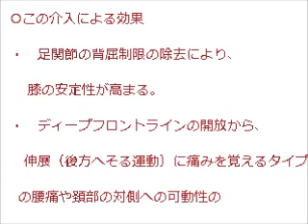足関節の操作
足首の硬さが強いままでの運動は、足首や下腿の故障のみならず、膝や腰の異常運動による障のリスクを孕んでいる。

この部位の機能が良好に保たれる利点は上記の故障の回避の他に、以下のものが考えられる。

・頸部の側方及び後方への可動性の正常化
（後脛骨筋や腸腰筋、頸部椎前筋は解剖学的連続性を持つといわれる）

・可能な運動が多様化することから生じる運動学習によるゴールの向上